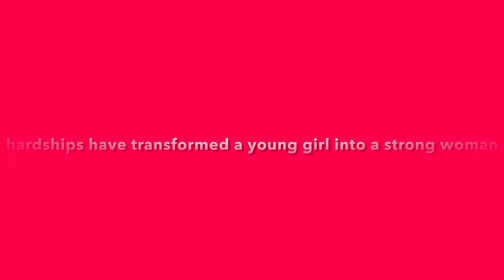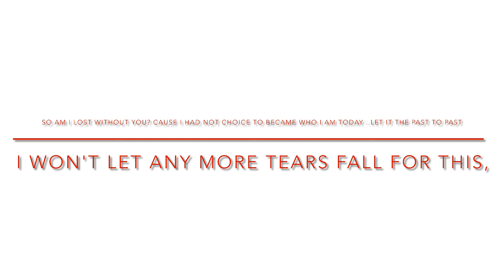Stronger to another day